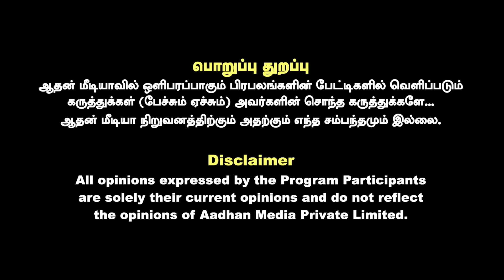ஆம்ஸ்ட்ராங்கை கொன்**ற கூலிப்படை பின்னணியில் யார்? | Police Rajendran Interview | AADHAN TAMIL